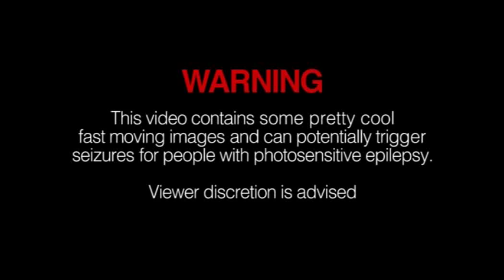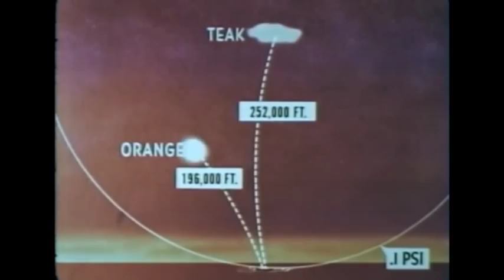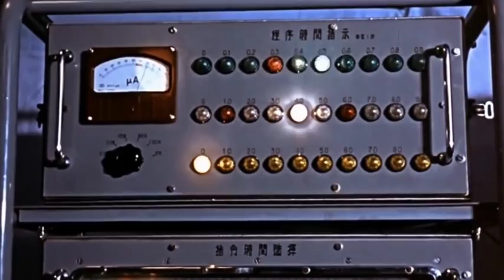Piet Row - Hope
video by Rob Bahou